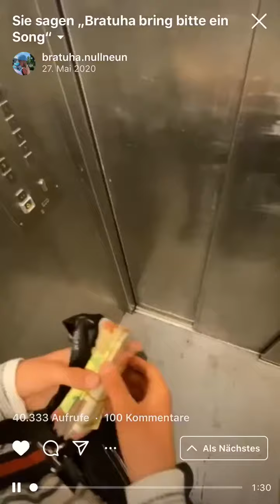Bratuha09 - Balkon | Hörprobe | Newcomer | Berlin | Underground